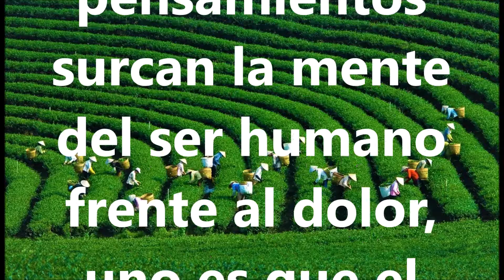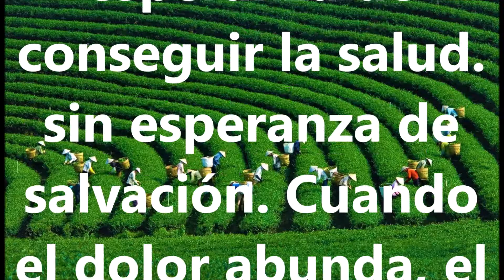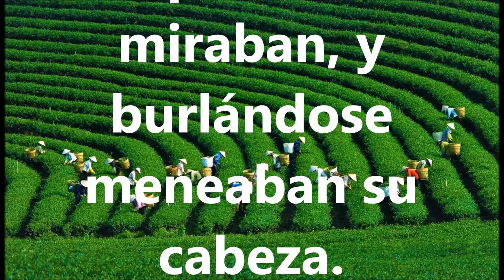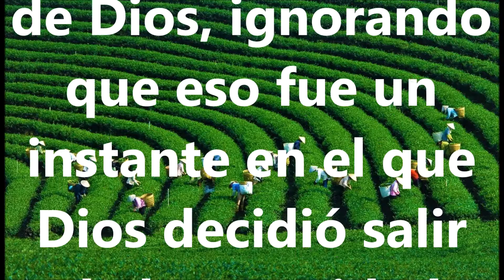ALIMENTO PARA EL ALMA "Como una ilusión"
Alimento para el alma, estudio bíblico del Pastor Eduardo
Suárez.